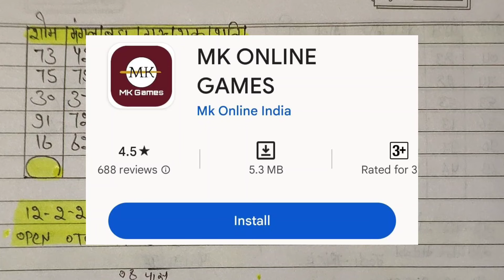12 February 2024 || Kalyan Matka || Open Otc Strong 4 Jodiya Monday Solid Line|| 98 शनिवार पास।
12 February 2024 || Kalyan Matka || Open Otc Strong 4 Jodiya Monday Solid Line|| 98 शनिवार पास।